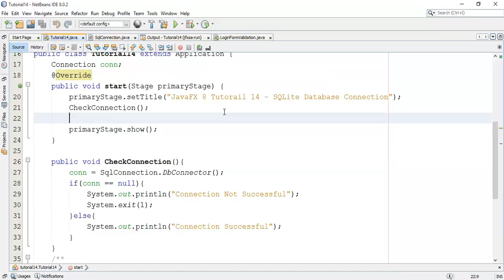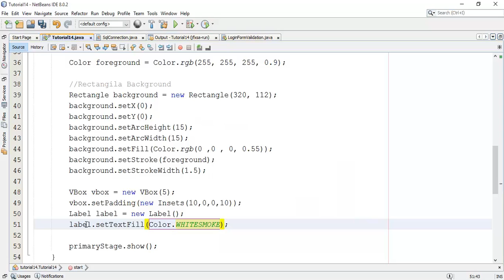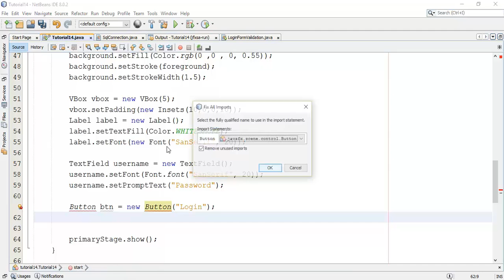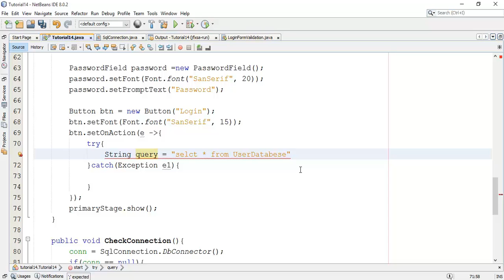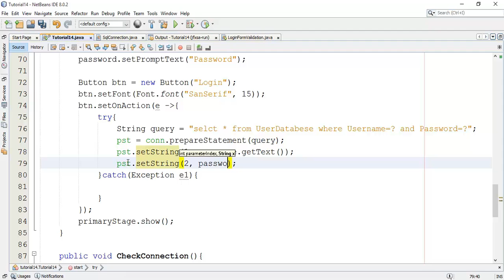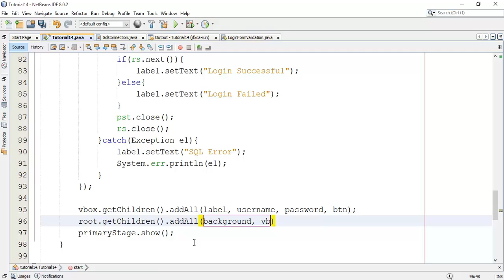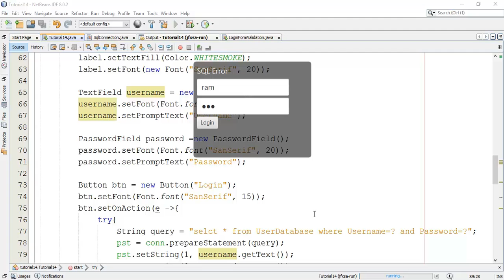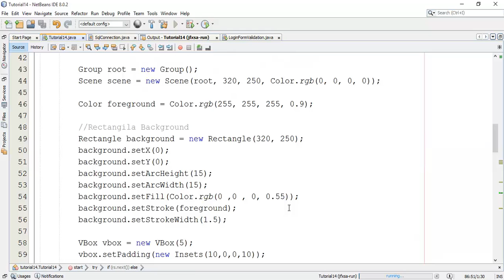JavaFX 8 Tutorial 15 - Login From SQLite Database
In this JavaFX 8 tutorial, I have described about the how to create login fields and login from sqlite database. Thank you.